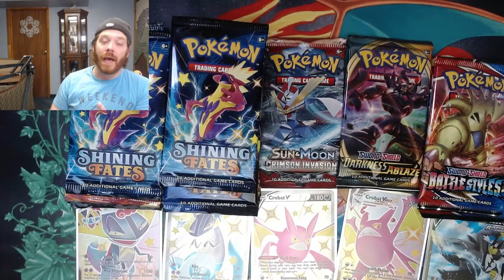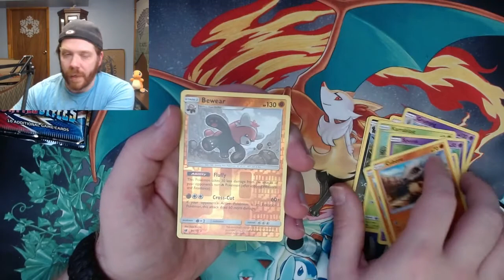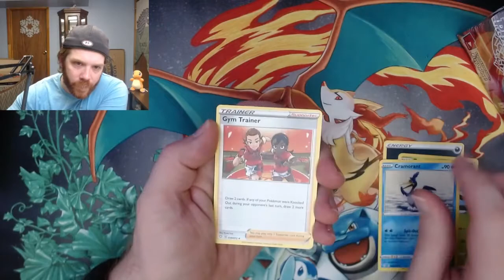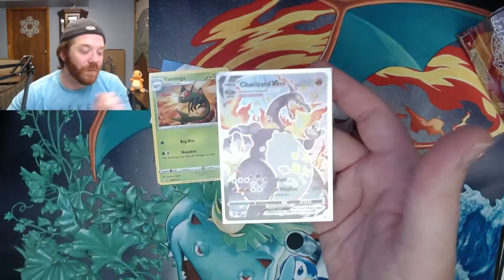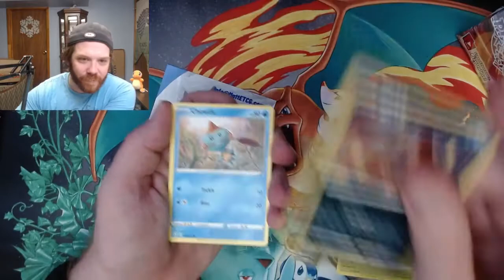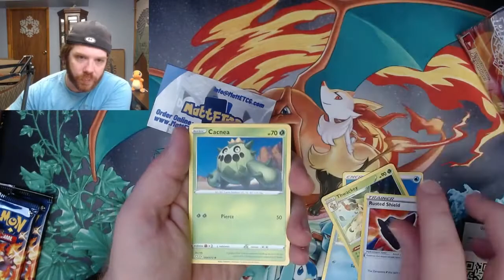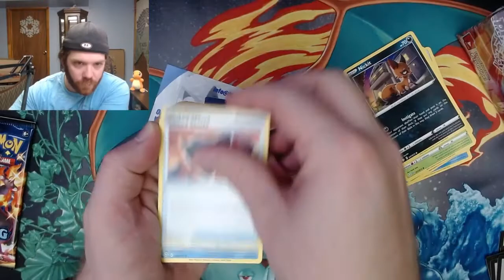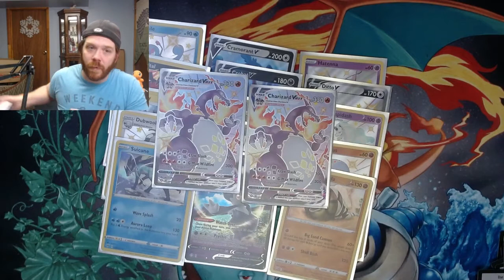Shining Fates and Battle Styles Pokémon Card Opening -Double Charizard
Check out the Shining Fates and Battle Styles Opening!